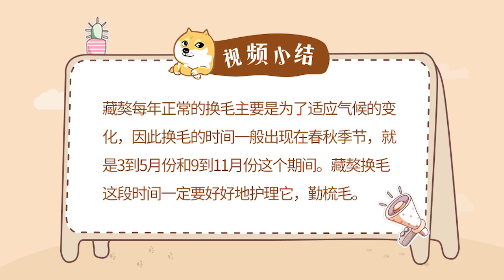藏獒什么時候開始換毛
換毛的時間一般出現在春秋季節，就是3到5月和9到11月。換毛不是一兩天換完，整個換毛期可能需要幾個星期甚至是1到2個月，期間一定要好好地護理藏獒，每天勤于為藏獒梳毛，飲食方面應該以清淡為主，應該特別注意補充維生素、蛋白質、還有礦物質營養。